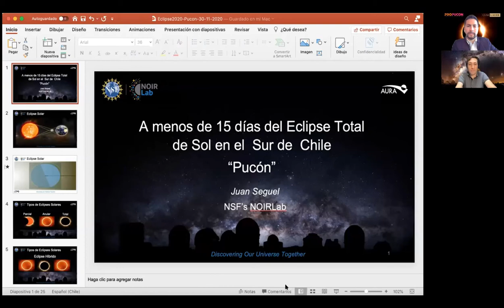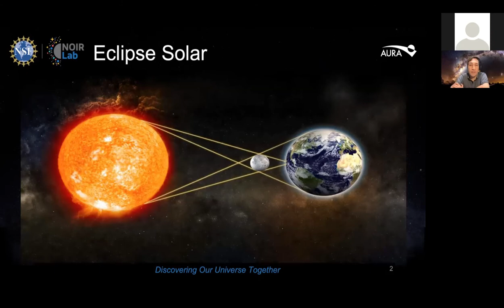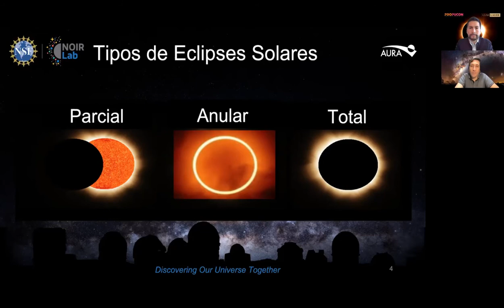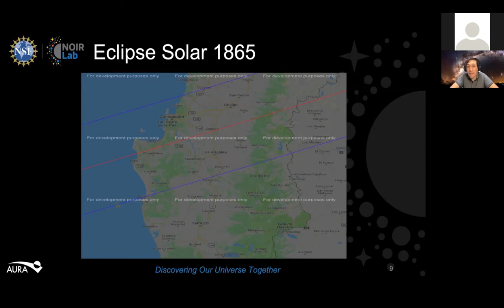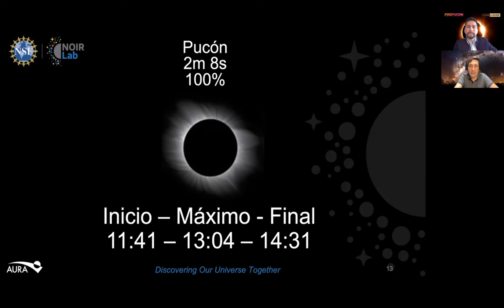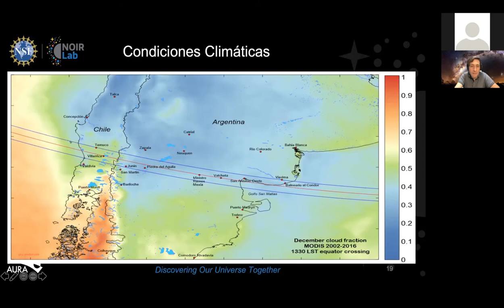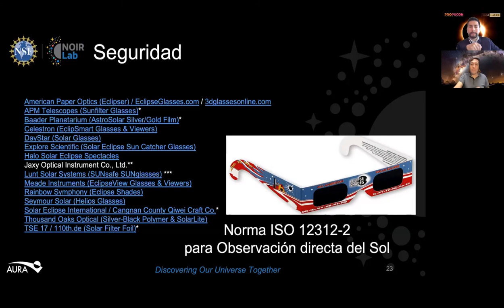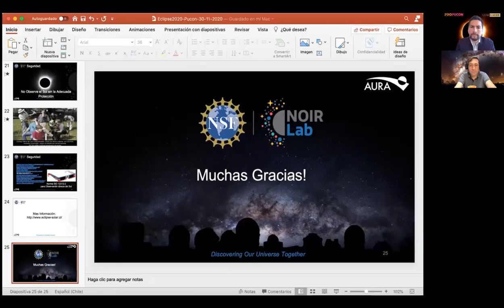A 15 días del Eclipse Solar junto a Juan Seguel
A solo 15 días del Eclipsetotalsolar2020 conversamos con Juan Seguel, Ingeniero Civil Mecánico y especialista en Educación en Astronomía y Vinculación con el medio para NOIRLab AURA en La Serena.